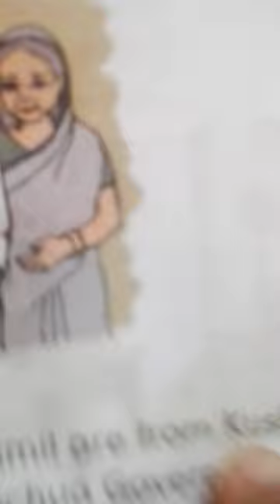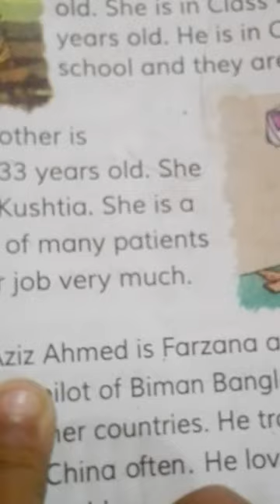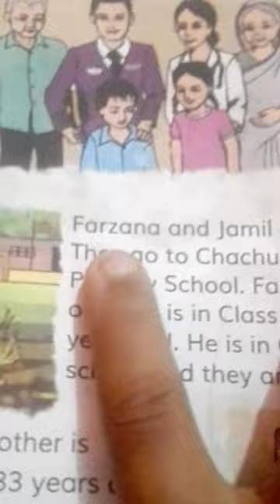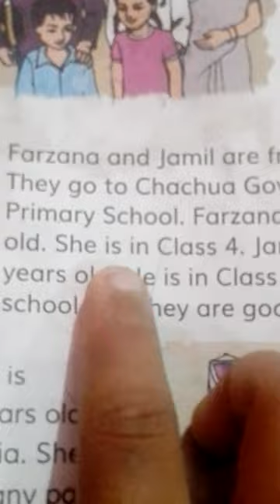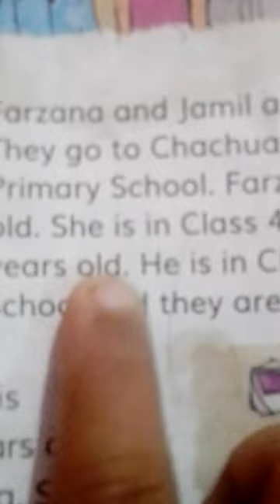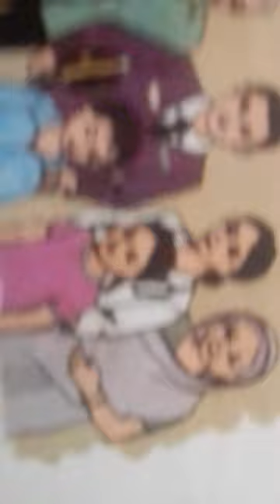chachua government primary school banglb. nazmul mustafish